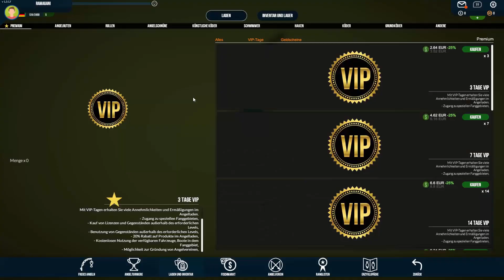[Professional Fishing] #000 Entspannung am See [Deutsch][HD 60p]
In Professional Fishing schnappt ihr euch eure Angel, Rüstet den mit eine Köder aus und Landet den Großen fang. In 5 Angelgebieten auf der Ganzen Welt seit ihr unterwegs und versucht den Ultimativen Fisch zu fangen.

Kommt in unseren Teamspeak: IP:
Ramagani
►Steam Account:◄
Ramagani